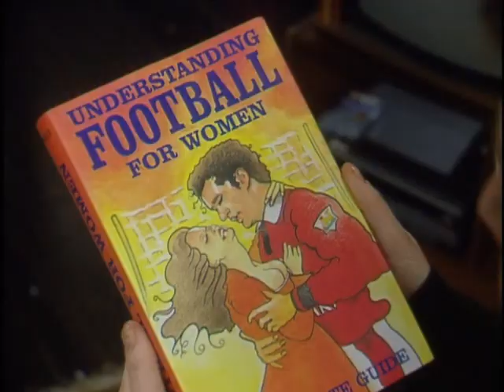Father Ted: Understanding football for women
Mrs Doyle and the other housekeepers watch a game of football.